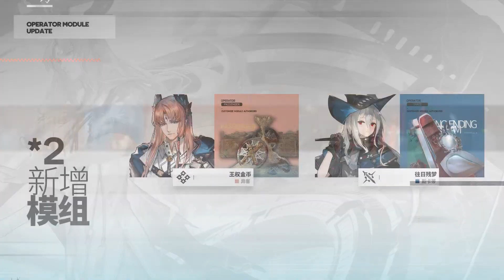[Arknights CN] Leithania Side Story: Lingering Echoes PV